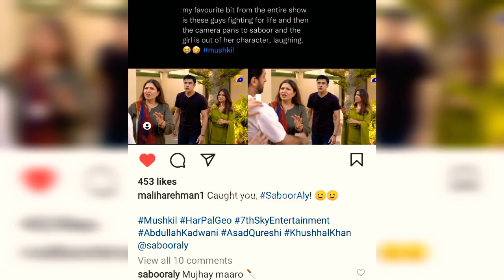Mushkil episode 45 big Mistakes Funny || Saboor Aly laughing during serious scene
1)This video has no negative impact on the original works (It would actually be positive for them)
2)This video is also for teaching purposes.